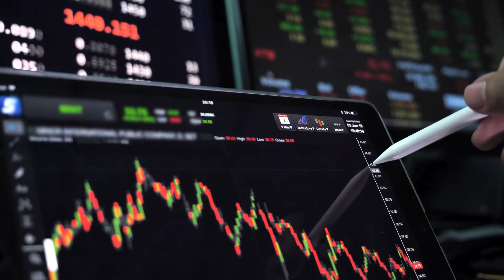❌The No BS Breakdown on Passive Income in 2024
Is passive income real?  Can you actually do it?  Today, I am going to give you the no BS breakdown on passive income in 2024. We will dive deep into what passive income truly means, how you can generate it, and the best strategies to ensure a steady stream of income without constantly trading your time for money.

In this video, you'll discover:

✨The reality of passive income in 2024
✨Proven passive income streams that work today
✨Tips and strategies to start earning passive income

We’re going to break this down so that you can make informed decisions about your own financial future. If you want to achieve financial freedom and explore the best passive income opportunities, this video is for you.

📢 Call to Action:
Leave a comment sharing which passive income stream you’re most interested in, and let's achieve financial freedom together!